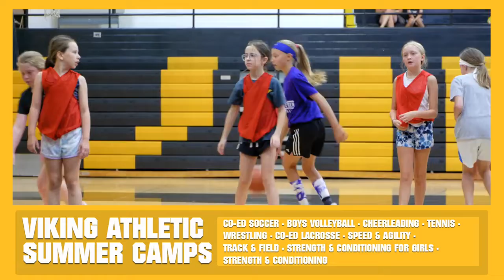St. Laurence Summer Camps 2022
Check out the fun from our June Summer Camps and don't forget to join us in July! to sign up.